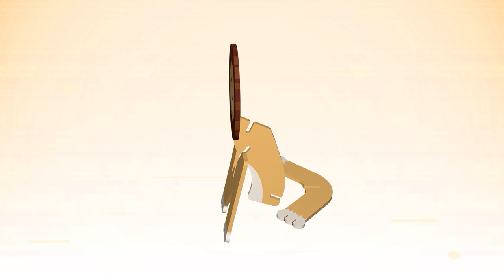펀트 FUNT | LION 사자 | 영어 동요 | 인기 동요 | 동물 동요 | ENGLISH SONG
🦁오늘 만나볼 친구는 LION 이에요!🦁
멋진 갈기털을 가진 LION이 결혼을 한다고 해요!
정말 아름다운 신랑 신부의 모습이에요.
FUNT, DONT와 함께 LION을 만나러 가볼까요?